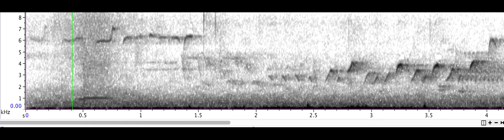Ruby crowned Kinglet song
This Ruby-crowned Kinglet was recorded by S. Daniels in Marquette, Michigan, May 12, 2020. The spectrogram graphs time in seconds and frequency in Khz. Software: Raven Pro (Center for Conservation Bioacoustics. (2014). Raven Pro: Interactive Sound Analysis Software (Version 1.5) [Computer software]. Ithaca, NY: The Cornell Lab of Ornithology.